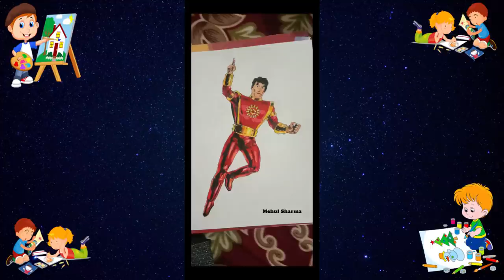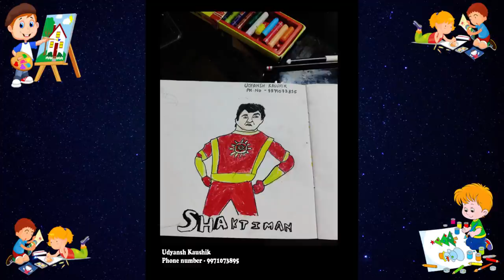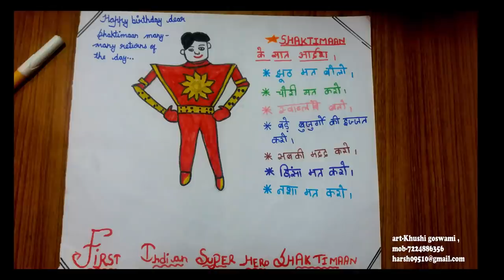SHAKTIMAAN DRAWING CONTEST ENTRIES - RESULT - 15th November 2020